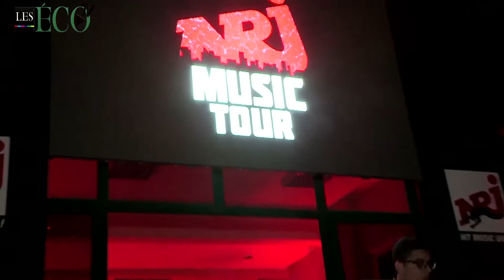NRJ Maroc, c’est parti !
Pour le lancement de NRJ Maroc, pas moins de 5000 spectateurs étaient au rendez-vous, le samedi 25 mars, au complexe Al Amal de Casablanca. Sébastien Cauet, l’animateur vedette de NRJ France et le comédien Said Naciri ont animé la soirée qui a vu défiler une pléiade de stars comme, Souf, Nassi, Ridsa, Masta Flow, Ahmed Chawki, Vitaa, Zaho. Musique !